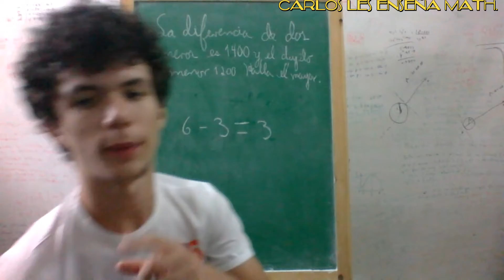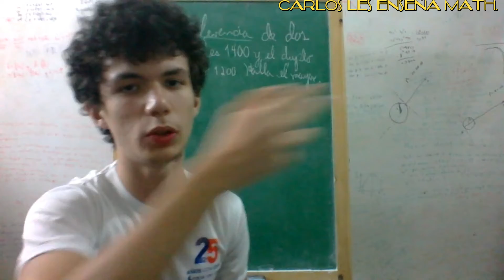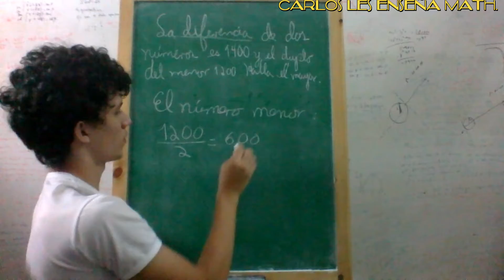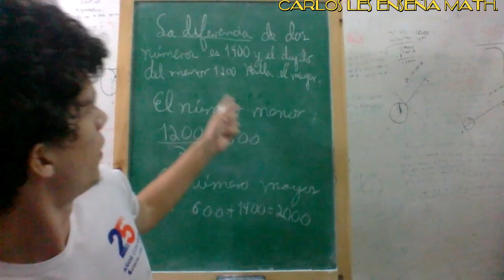1.5-Introducción a la aritmética: problema aritmético 2.